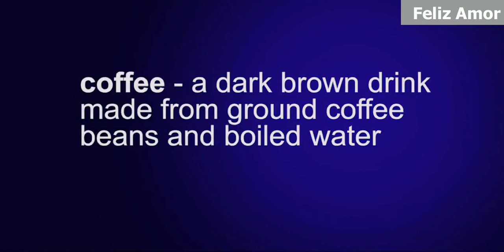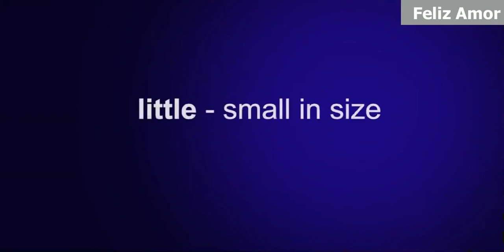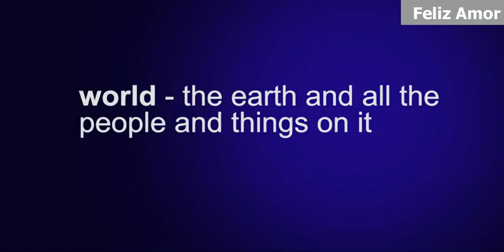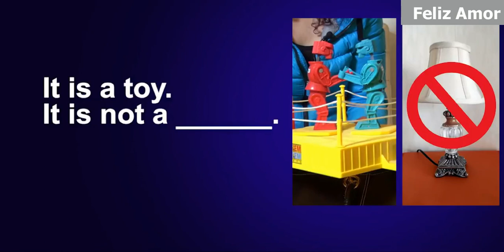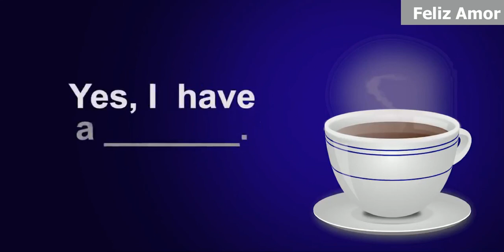English Speaking Lesson - 3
Anna is new to Washington, DC. She meets her friends to go out for coffee. Anna has many things in her bag.